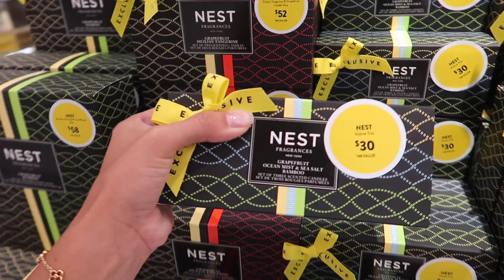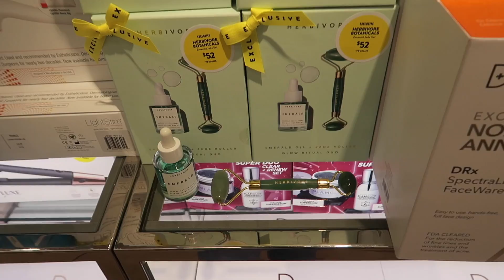SHOP WITH ME NORDSTROM ANNIVERSARY SALE 2019 | ALEXANDREA GARZA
Shop with me at the Nordstrom Anniversary Sale 2019! Things are selling out quickly so I hope this video can help give some insight and Inspo on what to pick up this year.

Good American Jeans
Levis Jeans
Pink Coat
Top Shop Pink Skirt
Top Shop Black Jeans
Top Shop Brown Crop Jacket
Top Shop Brown Skirt
Champion Shirt
Champion Pant
Nest Candle
Skincare Sets
Red Light Therapy
PMD Microderm
Makeup Eraser
Pink & White Pajama Set
Hanky Panky Lace Thong
Barefoot Dreams Cardigan
Barefoot Dreams Blanket
Pink Sweater
Levis Rib Cage Straight Ankle
Blue Sweater
Frame Flare Jeans
Chelsea 28 Sweater
Frame Snake Print Jeans
White Shirt
Leopard Skirt
Ribbed Sweater
Snakeskin Skirt
Snakeskin Mid Skirt
Blank NYC Jacket
Halogen Black Pants
TopShop Jeans
BP Green Sweater
Leopard Dress: (similar)
Faux Fur Jacket
White Puffer Jacket
Black Booties
Sneaker Booties
Nude & Red Booties
Black Sandals